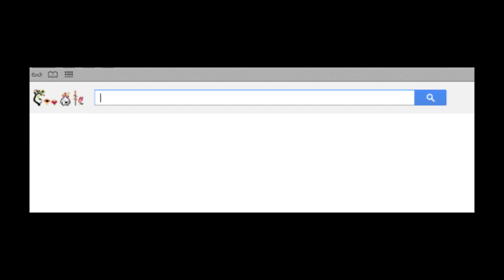No Smoking Day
A film created in conjunction with the students from St. James Catholic School in Barnet